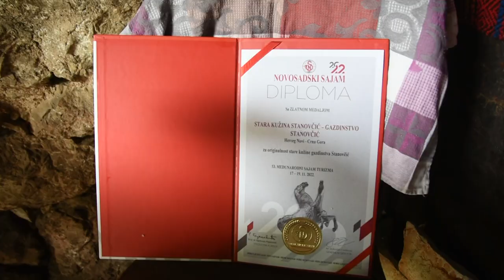Svetski poznat SIR iz zaleđa Herceg Novog - DOMAĆINSTVO STANOVČIĆ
Zbog čega je porodica Stanovčić iz zaleđa Herceg Novog nadaleko poznata?
Sagovornica: Svetlana Stanovčić – selo Kameno, Herceg Novi
Facebook: Farma emisija o poljoprivredi